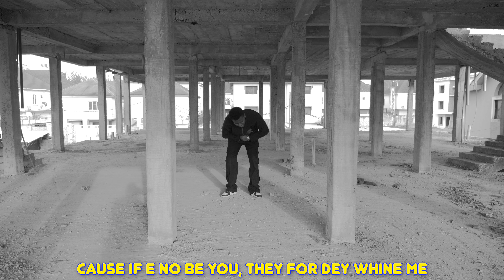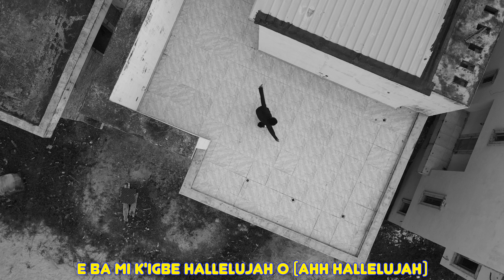Muku Fresh - Hallelujah (Visualizer)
MUKU FRESH - HALLELUJAH
Video director: Eazylife Creations @eazylifecreations
Special thanks @SamSpedy

Lyrics: Muku Fresh
Producer: IFEHH
Muku Fresh - Hallelujah (Visualizer) is the first song in my debut solo EP titled HEAR ME OUT where I talked about my life, how God has blessed and is still blessing me.
I also sang about a loss of a dear friend
Sang about my guys and current management team on how we have been pushing without a big budget but we get big results.
It is a song to glorify God